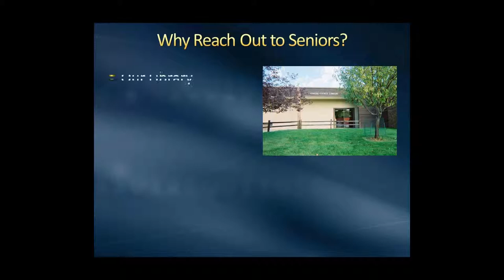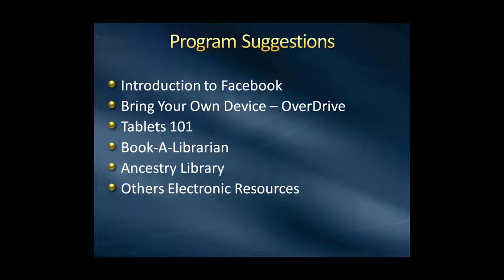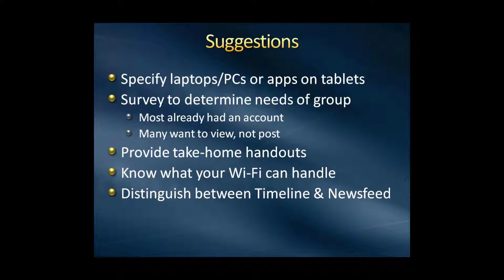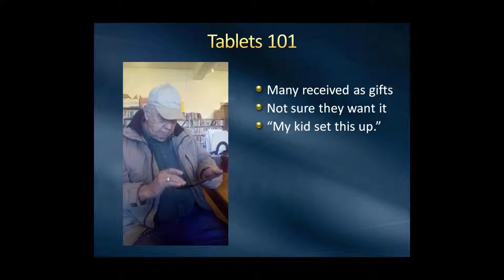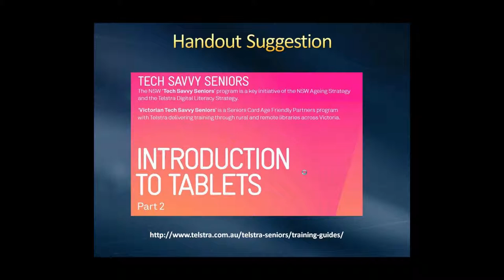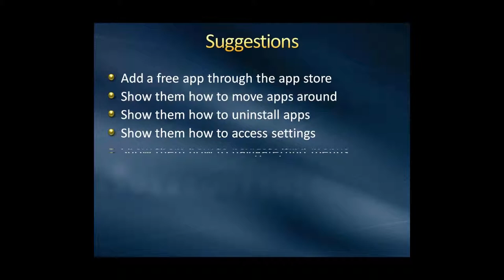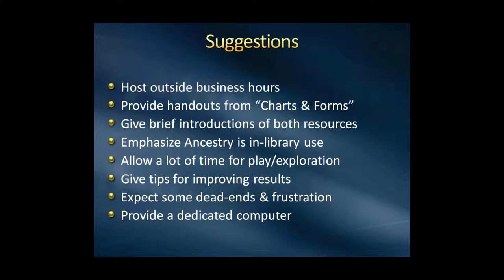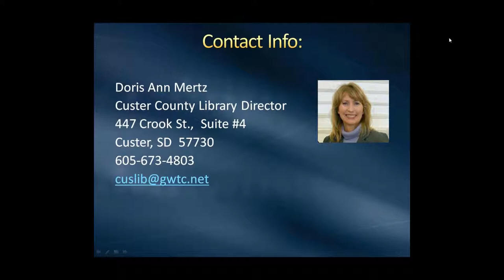Big Talk From Small Libraries 2015 - The Senior Connection: Helping Technology Make Sense to Seniors